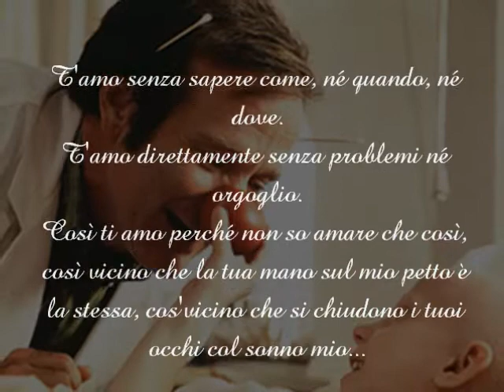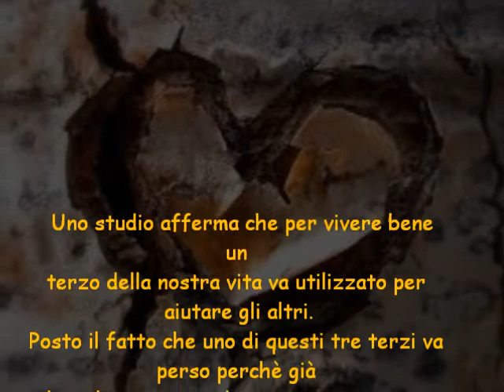Metti in Circolo il tuo Amore - Cover Ligabue - Valente Mattia (voice)/Valente Mirko (guitar)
Un inno all'amore, un invito a darsi all'altro, una melodia e un arrangiamento semplice ma un testo ricco di significato..

Cover di Ligabue :   VOCE: Mattia Valente;          Chitarra: Mirko Valente